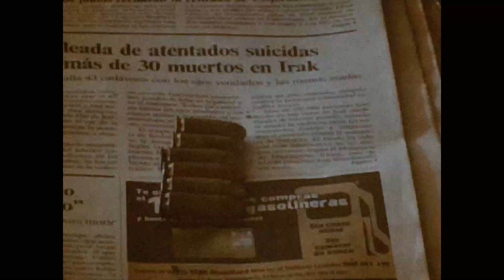Santoalla | Trailer | Available Now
A haunting true-crime mystery in Spain's misty Galician hills. Santoalla is now available on VOD platforms.

Martin and Margo were in search of a simpler life; closer to nature and away from their bustling city routine in the Netherlands. In Santoalla, a tiny crumbling village in Northern Spain, and home to just one other family, they thought they had the answer. However, as tensions between the newcomers and the old family grew, the verdant valleys and lush green fields ultimately become the setting for a shocking crime that would take years to solve.

What Delicate Pictures LLC – Ref. 7091